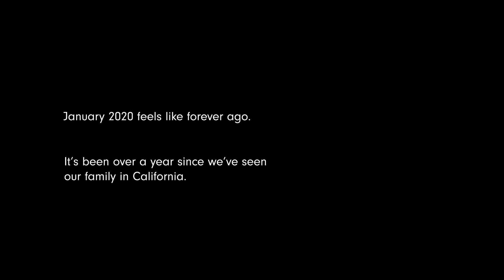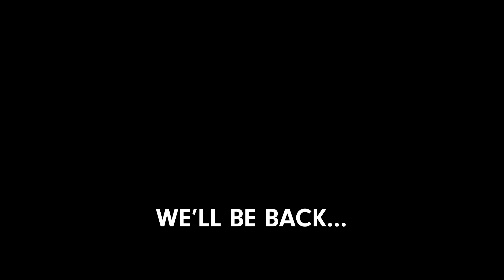I Spent a Week in San Diego, California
I spent a week in San Diego, California. Now that my wife and I are vaccinated we were able to visit family and enjoy a vacation for the first time in over a year!

Chapters:
0:00 Let's Go on a Trip
1:21 Beach Day
3:38 Sea World San Diego
6:25 Goodbye

Live-streams are a thing! Come hang out with me!

If you want to help me make that sweet sweet content for people to enjoy, then I would be honored if you would head on over there and consider supporting me!